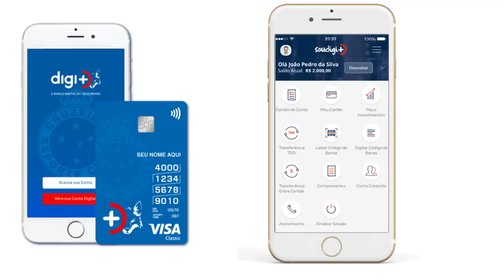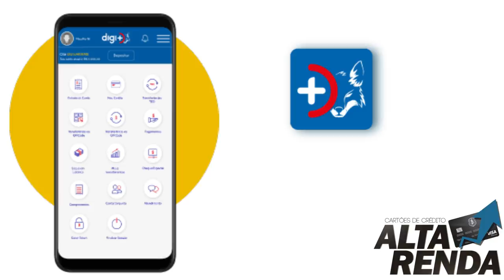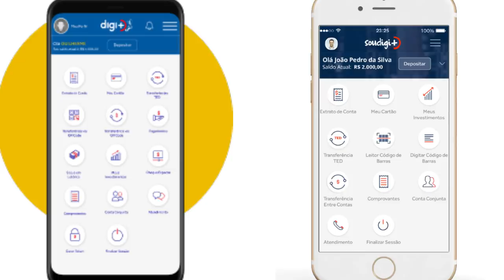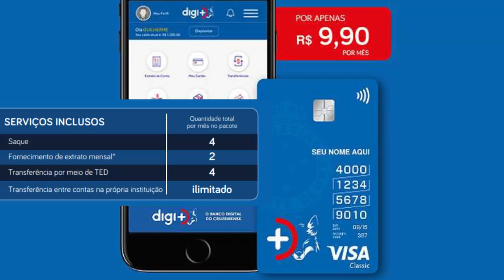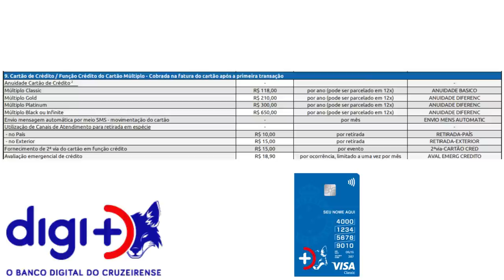💳NOVA CONTA DIGITAL: "DIGI+ CRUZEIRO" A NOVA CONTA DO TORCEDOR: Banco Renner👍✔